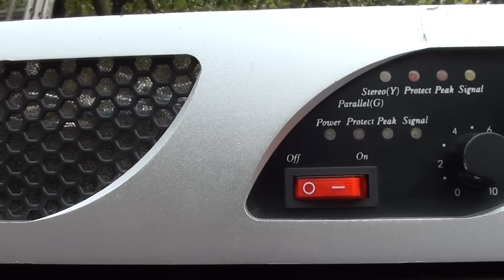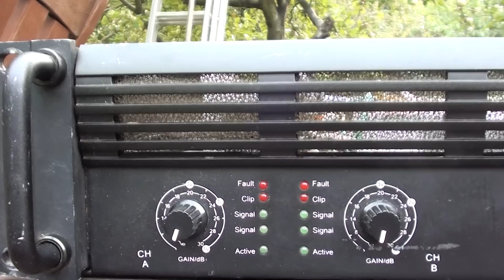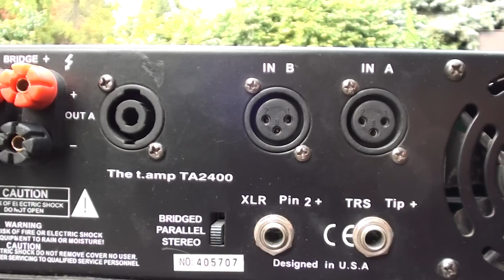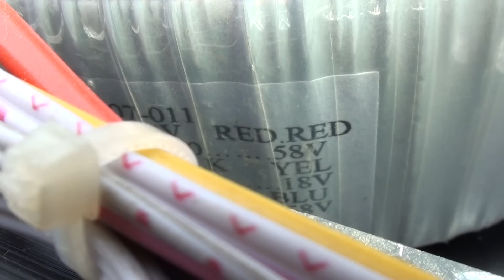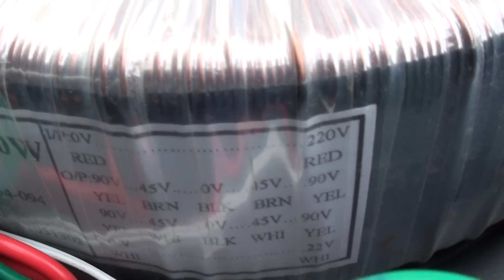Boke PA-800 (2x400W) vs Boke PA-1200 (2x600W) vs T.Amp TA-2400 (2x1200W) high power PA amplifier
3 PA amplifier inside and outside hq video